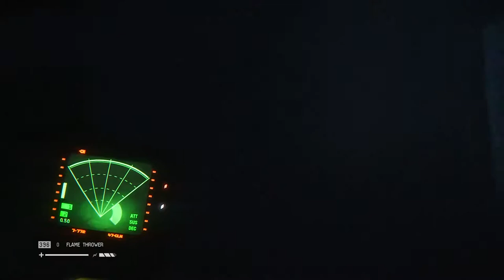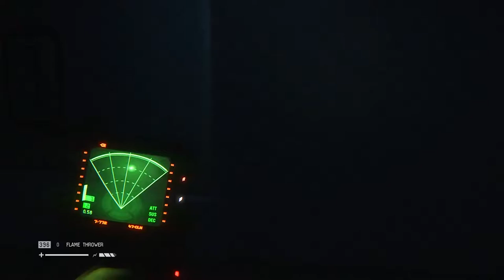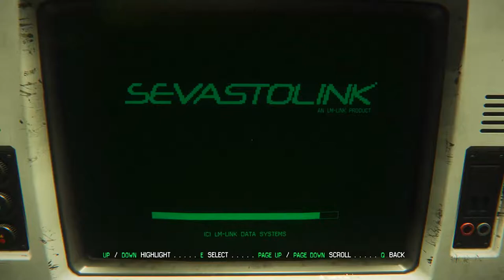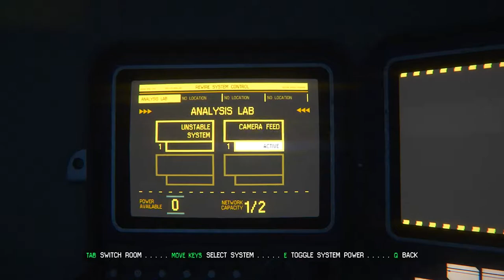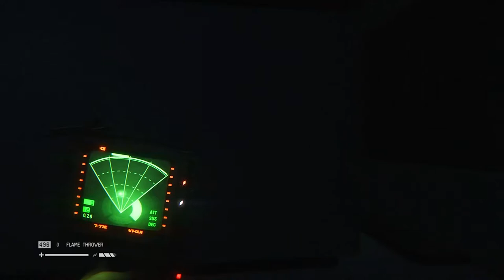Lila Plays | Alien: Isolation | P13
My name is Lila and this is my playthrough of the game "Alien: Isolation". Honestly, one of my favorite games I've ever played and I'm excited to play through it once more with you guys. I hope you enjoy watching!

Amazon Wishlist